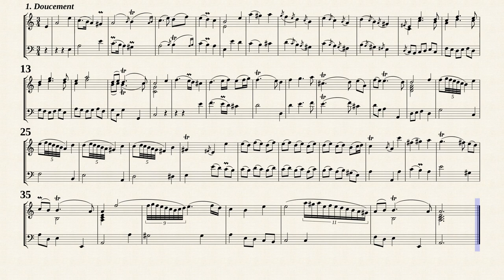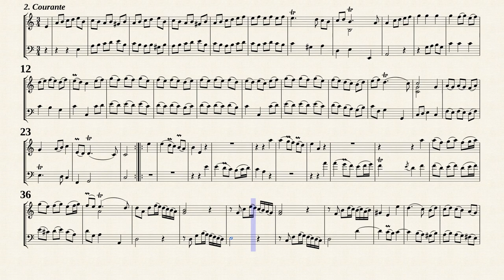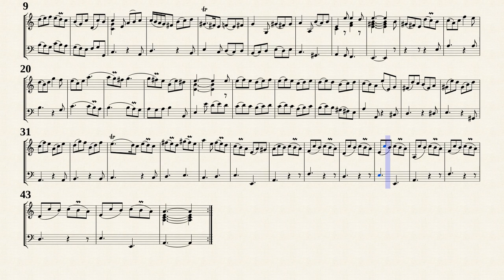Boismortier, J. B. de _ Viol Sonata Op.10 No.5 in a-moll, PB 275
Arr. by : Richard Yates
Sonata No.5 in a-moll , PB 275
from " Sonate a Deux Violes, Op.10 "
Transposed for Violin and Viola da gamba